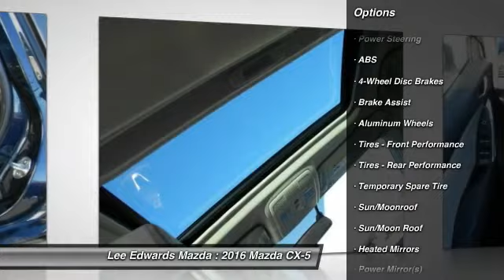2016 Mazda CX-5 Monroe Louisiana 735981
2016 Mazda CX-5 Grand Touring

Looking for the right car? Today could be your lucky day. With  miles, this Deep Crystal Blue Mica, 2016 Mazda CX-5 equipped with Automatic transmission could be yours. Request more information and set up a test drive right away.